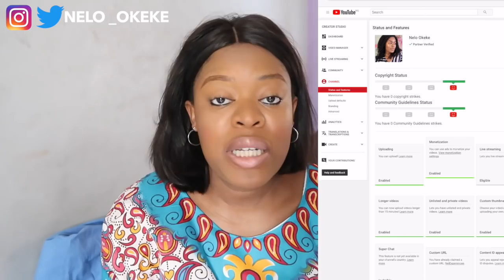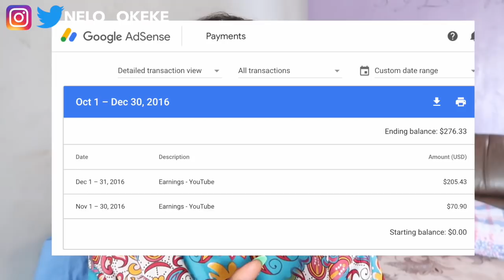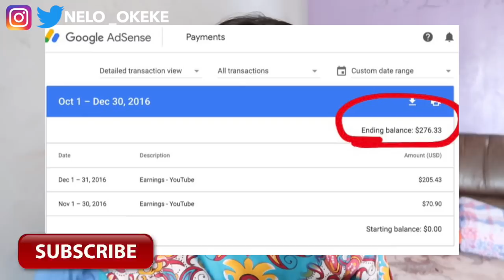HOW TO MAKE MONEY ON YOUTUBE AND GET MORE VIEWS + MY FIRST YOUTUBE PAYCHEQUE | Nelo Okeke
lets talk youtube money.. How to make money on youtube, increase views and subscribers. My experience.

Some Nigerian Youtubers I Recently Discovered